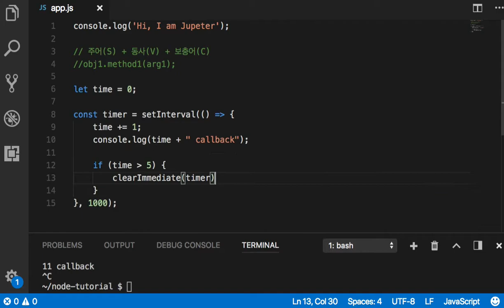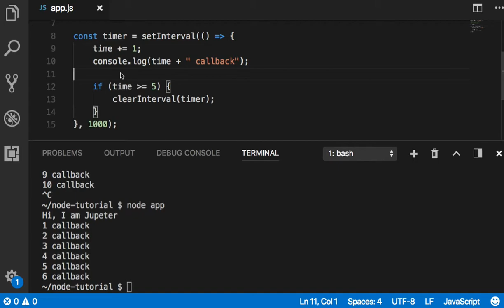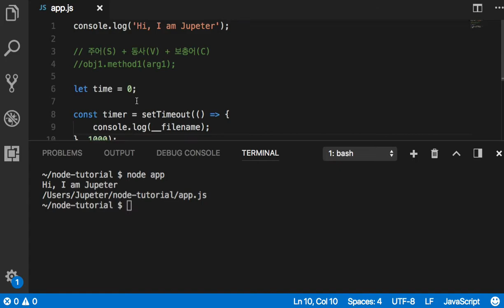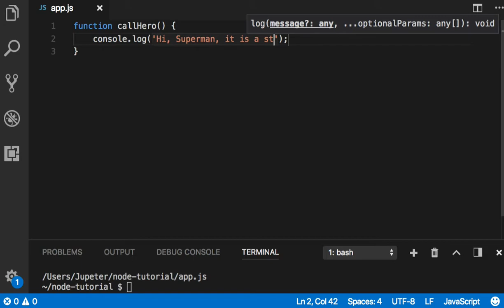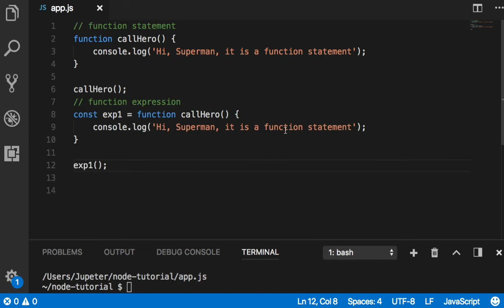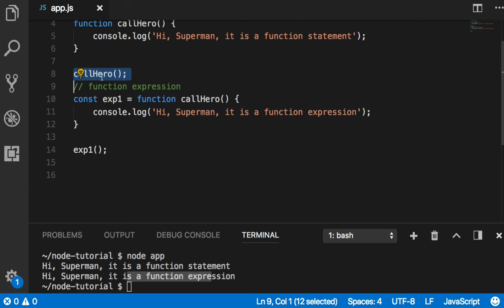Node 005 Global Objects Functions